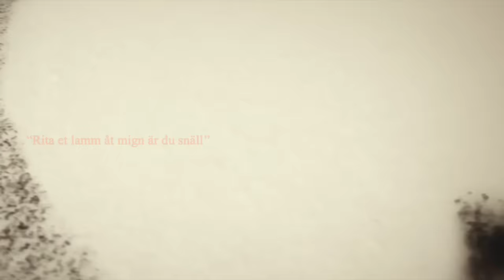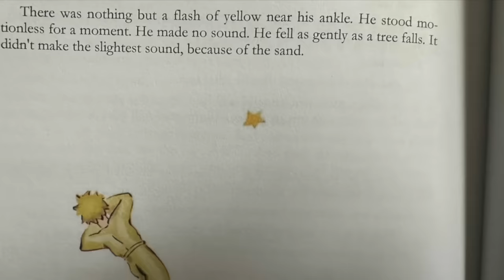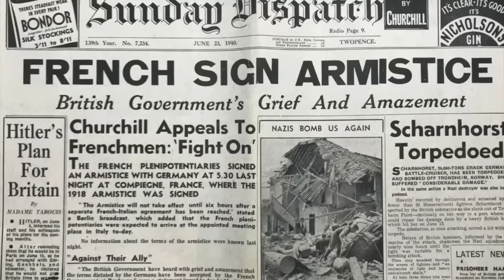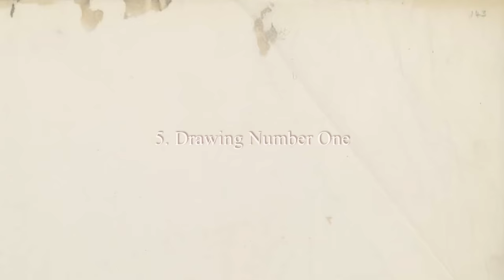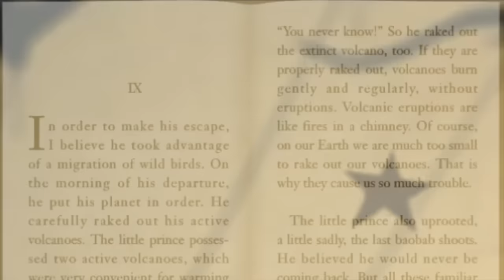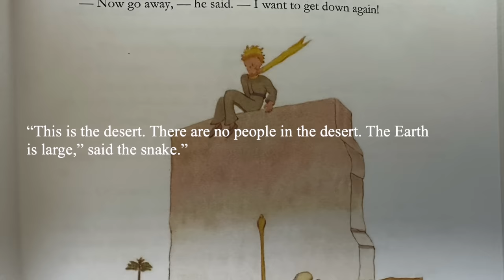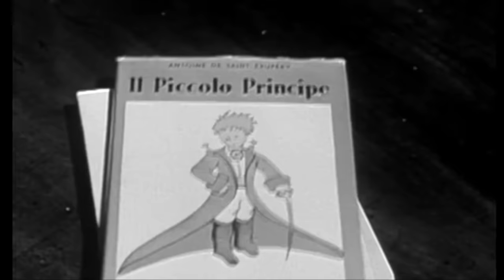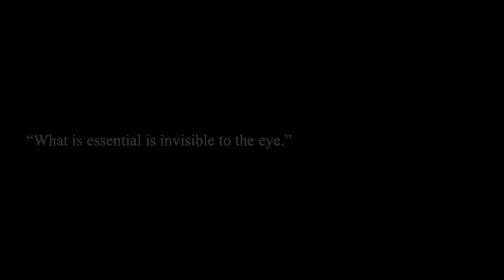The Little Prince: Great Books Explained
The Little Prince begins with an account of how the pilot drew a picture when he was a child. His picture — he called it Drawing N°1 — shows an elephant swallowed by a boa constrictor — perfectly logical to him- but to adults it was just a drawing of a hat and they roundly mocked him.
When his plane crash-lands in the desert and the little prince appears at his side, asking him to draw a sheep and then declaring himself unsatisfied with the results, the pilot brings out his Drawing N°1. “No, no, no!” says the little prince, “ And this, the pilot tells us, is how he finally found someone who understood his drawing, and how he made the acquaintance of the little prince.

I would like to thank all my Patreon supporters, in particular Alan Stewart, Alexander Velser, Alyssa Phillips, AMSN, Anja Zeutschel, Bria Nicole Art, David Asabreu, Christa Sawyer, Eric Mann, Erique K, Francis Song, Griffin Evans, Hugo Moita, Jemma Theivendran, John Baer, Jon Hanzen, Julio Cardenas, Karim Hopper, Kibibi Shaw, Louise Tait, Monte St Johns, New Curiosity, Paul Ark, Paul Waterman, Sagar Saxena, Sean Welgemoed, Stefan Paisson, Stephen Beresford, Tanya Moore, Theresa Garfink, Toni Ko, Tyler Wittreich, and Will Dew's-Power.

"What a brilliant series this is" - Stephen Fry on Twitter

Spanish Subtitles by Alma Perdomo (Gracias!)

CREDITS

Actor: Skander Long
Sound engineer (Paris): Nathaniel Long
Sound Engineer (UK): Robert Lewis

Extra Voices (Draw me a Sheep)
Swedish: Petter Wallenberg
German: Maria Holzamer
Spanish: Eve Hand
Persian: Fariba Sanaï
French: Skander Long

Opening Animation and Title Sequence by Brian Adsit (instagram and Behance

MUSIC

You can find all their productions on Youtube and soundcloud
 / musiqueslibrededroit

FILMS
The Little Prince (1979)